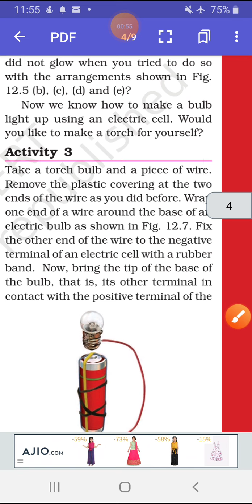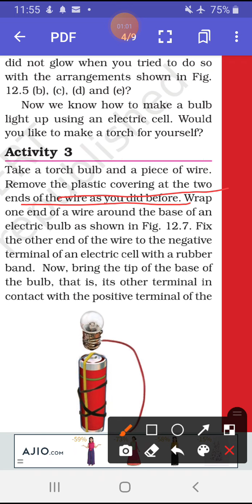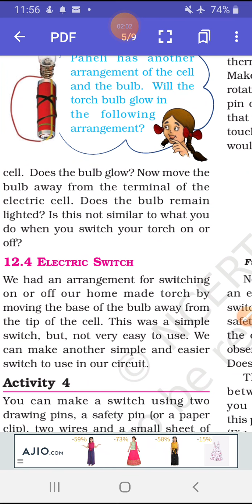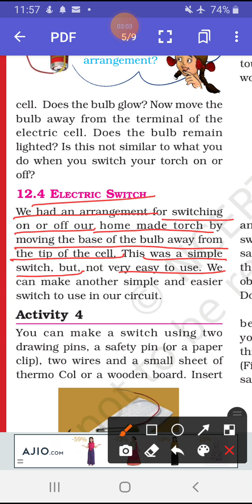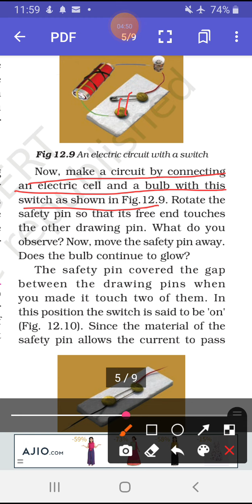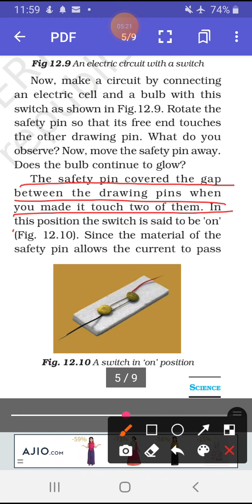Class 6th science chapter 12 ncert